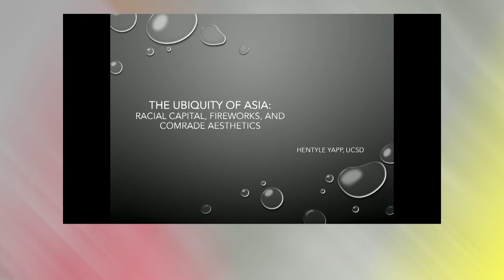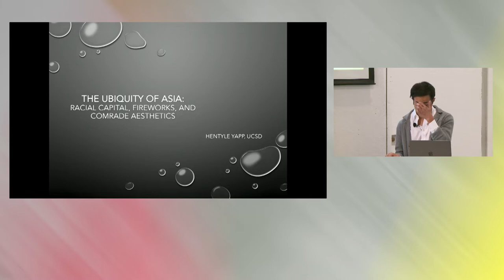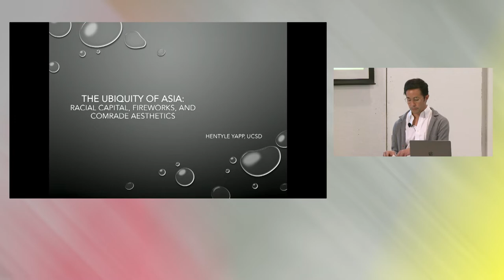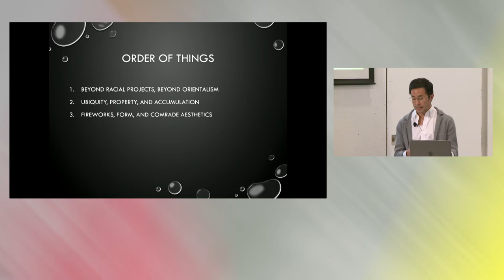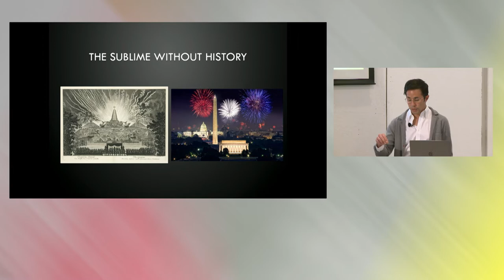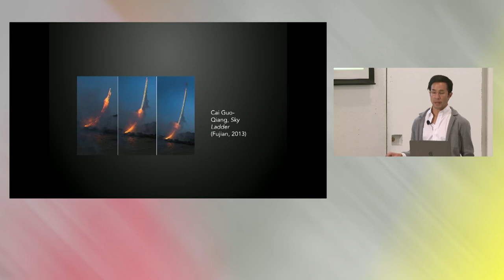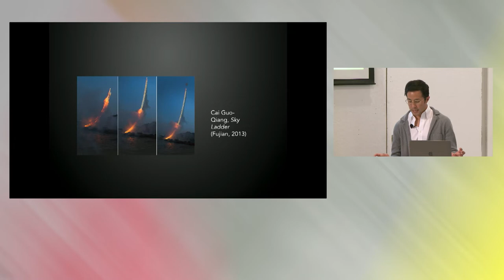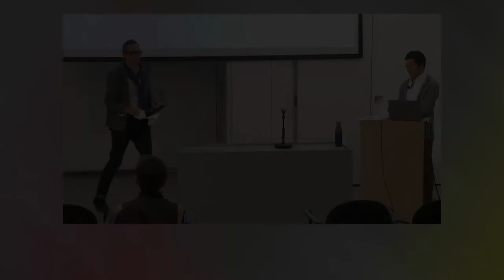Hentyle Yapp | The Ubiquity of Asia: Racial Capital, Fireworks, and the Contemporary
Asia is everywhere. Asia feels ubiquitous, from soft to hard power; from high to low culture; and from the Americas to Africa. In the American cycle of capital accumulation, under Giovanni Arrighi's schema, the ubiquity of the United States was marked through notions like Disneyfication (Jean Baudrillard) and "the ascendancy of whiteness" (Rey Chow). Under our contemporary Asian cycle of capital accumulation, this geographic area's affective ubiquity operates much like that of the US by saturating global public sentiment. However, what terms might be used to capture Asia's affective intensity and spread, considering its ubiquity emerges across sites like China, South Korea, and Japan, amongst others? More specifically, how do we contend with geographic space within racial capital today, and what older models surrounding race and capital must be updated in order to fully grapple with this transitional moment in capital accumulation from American empire to Global Asia? Under the American cycle, frames like orientalism and white supremacy emerged to understand Asian racialization. Can these frames still help explain the ubiquity of Asia today?

This talk explores how to discuss race and capital in light of the ubiquity of Asia and its central role in racial capital by privileging affect over representation and objects over subjects. This talk focuses less on Asian bodies or Asian spaces and turns toward aesthetic objects and practices that engage the affective sublime. More specifically, I examine the aesthetics and circulation of fireworks for what they might offer as a lexicon to grapple with the current transition in cycles of capital accumulation and changes in our ideas of space and globality. Fireworks are simultaneously quite American and quite Chinese, and the history of technology surrounding fireworks similarly traces shifts in capital and space. I thus turn to artists, like Cai Guo-Qiang, to help us grapple with racial capital and the frames necessary to contend with the contemporary.
Hentyle Yapp

Hentyle Yapp is associate professor of Performance Studies in the Department of Theatre + Dance at UC San Diego. Yapp previously taught at New York University, Pomona College, and San Francisco State University. His research broadly engages the theoretical and methodological implications of queer, feminist, disability, and critical race studies for questions regarding the state and the transnational. He is the author of Minor China: Method, Materialisms, and the Aesthetic (Duke University Press, 2021) and the co-editor, with C. Riley Snorton, of Saturation: Race, Art, and the Circulation of Value (MIT Press, 2020). His essays have appeared inAmerican Quarterly, GLQ: A Journal of Lesbian and Gay Studies, Verge: Studies in Global Asia, Journal of Literary & Cultural Disability Studies, and Journal of Visual Culture, amongst other venues. He is also a member of the Social Text editorial collective. He received his PhD from UC Berkeley, JD from UCLA Law, and BA from Brown University.